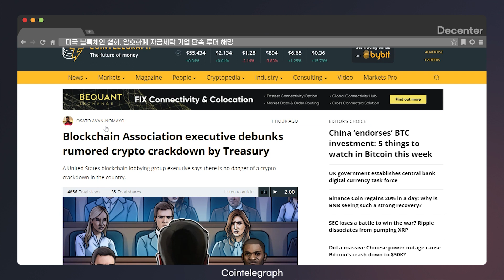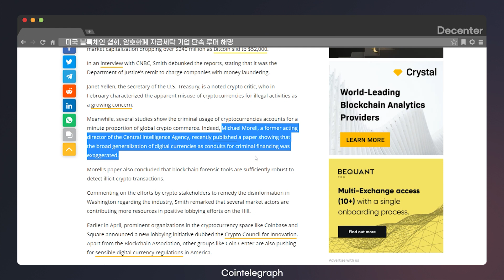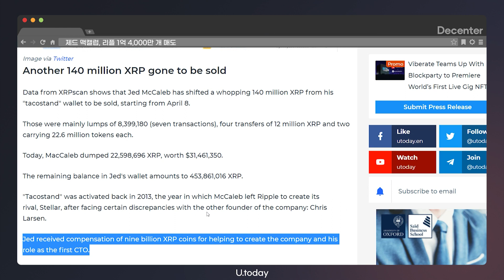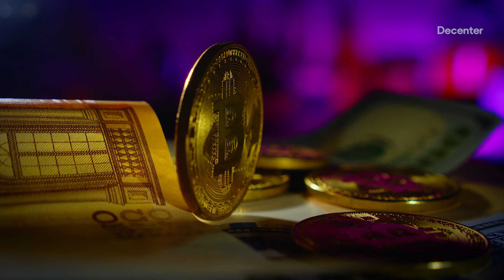[암호화폐 외신뉴스] 리플 1억 4천만 개 매도, 미국 블록체인 협회 기업단속 루머 해명 등 시장 강보합세로 전환